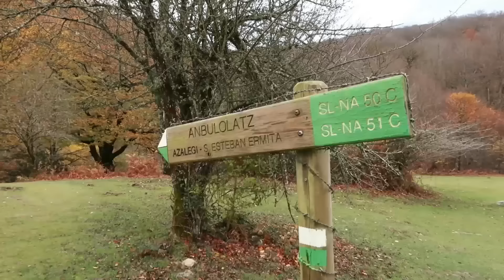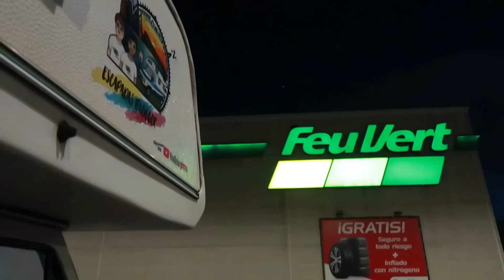PARAISO en NAVARRA 😍 SELVA de IRATI: RUTAS 50C y 51C (Rutas LOCALES) ✅ SENDERISMO FÁCIL ✅ #10🤵🤵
CAPITULO 10 de nuestra LUNA de MIEL en AUTOCARAVANA donde nos adentramos en la SELVA de IRATÍ.

Completamos las rutas 50C y 51C aunque volvemos a tener algún contratiempo que nos vuelve a desbaratar por completo.

✅ Puedes ver la SERIE de CAPITULOS de la LUNA de MIEL en AUTOCARAVANA, en esta LISTA de REPRODUCCIÓN:

✅ LISTADO DE CAPITULOS ✅

✅ ¡TIENDA ONLINE! ✅

MATERIAL que utilizamos en nuestros vídeos, escapadas y vida diaria:

🟣 Cámara CANON g7x Mark II:

🟡 DJI Mavic Mini (DRONE):

⚫ Trípode Flexible:

⚙️ CONECTORES para MANGUERA de LLENADO:

💻 PORTATIL donde EDITAMOS nuestros VÍDEOS:

🔥 MECHERO con CARGA USB (especial vehículos vivienda):

🧊 VENTILADOR con CARGA USB (especial vehículos vivienda):

🔋 BATERIA EXTERNA POWER BANK:

📟 ESTACIÓN de ENERGÍA BLUETTI 500W:

🔌GOOGLE CHROMECAST (internet en TV):

🔗 TARJETA DE MEMORIA 64 GB:

🧼 LIQUIDO QUIMICO WC:

📌10 veces mas FUERTE que la CINTA AMERICANA: